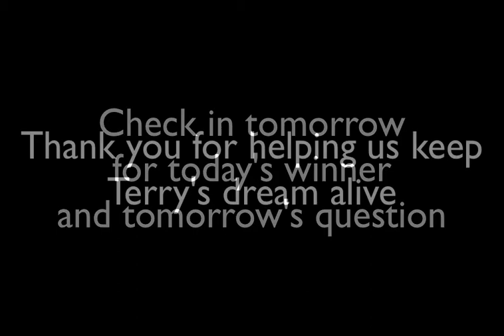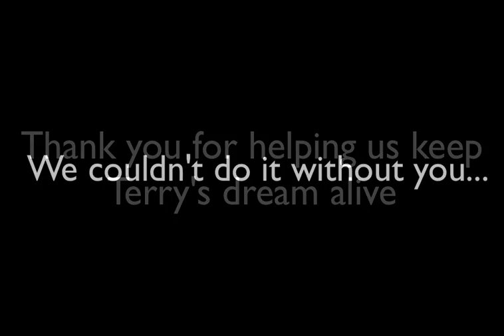Terry Fox Video Trivia - Cardinal Leger School question 2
Cardinal Leger School asks question 2